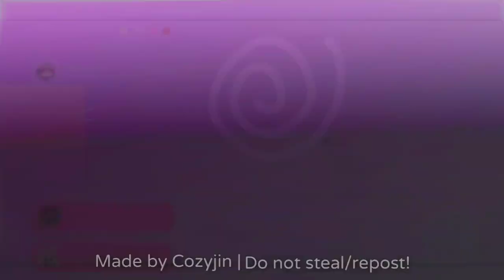【⌗6】Commis ⋄ ୧ ׅ𖥔 ۫ 𓍯⟵(๑¯◡¯๑)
꒰🍶꒱Opening 1 inspo/cr:Not oliv୧ ׅ𖥔 ۫

꒰🍶꒱Opening 2 inspo/cr:nn.safety୧ ׅ𖥔 ۫

꒰🍶꒱Opening 3 inspo/cr:idk 😭୧ ׅ𖥔 ۫

꒰🍶꒱Foto intro:nn.safety୧ ׅ𖥔 ۫

꒰🍶꒱Coloring:Luvclaira,Tahii,Korii.୧ ׅ𖥔 ۫

꒰🍶꒱Bursts:Froggie,R4nn,Nayydesuu,Imyour'naii,Keith kunz,Misyu/Nadine,etc.୧ ׅ𖥔 ۫

꒰🍶꒱Ac:idk-

 ⋄ 𓍯Note:happy late new year! !୧ ׅ𖥔 ۫

꒰🍶꒱Next?(๑¯◡¯๑)